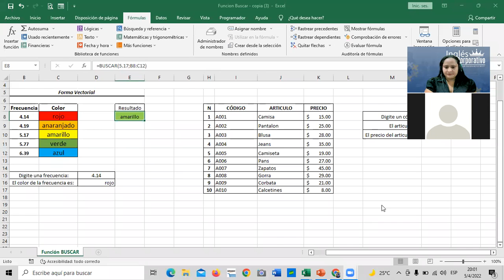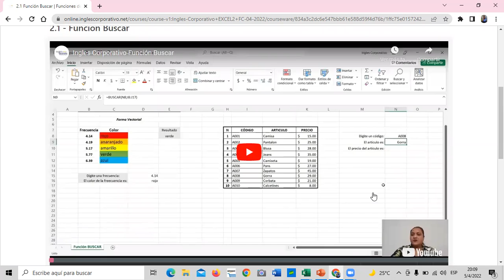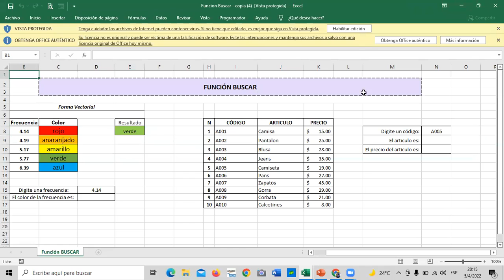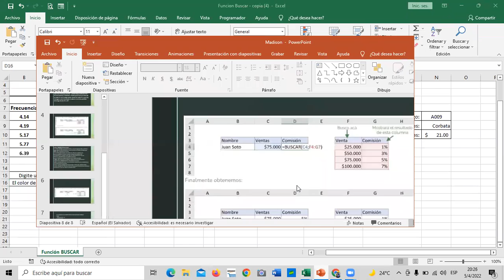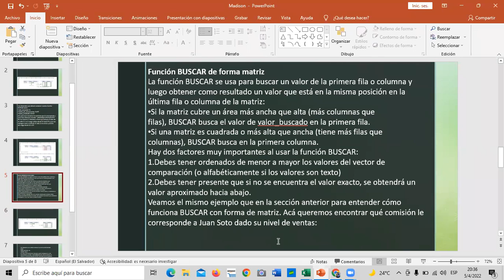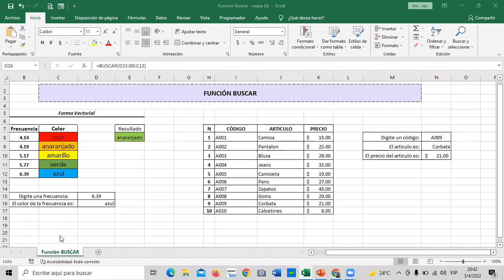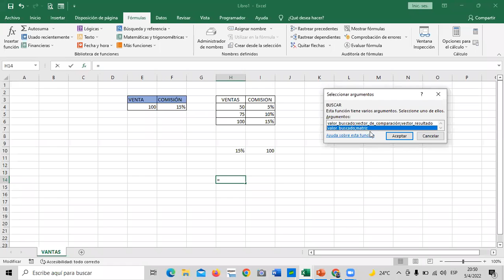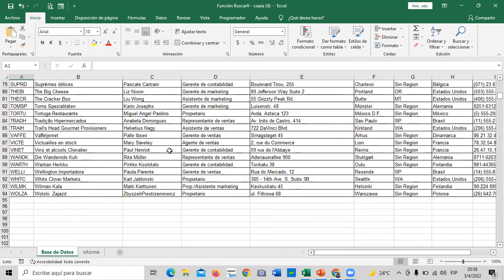Inglés Corporativo - Clase 5 - Excel Intermedio - Función Buscar.